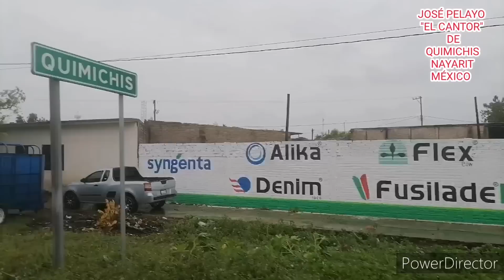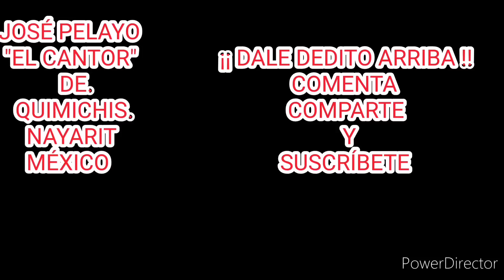RECORRIENDO QUIMICHIS Y LOS DESTROZOS DE ROSLY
ÉSTE ES UN RECORRIDO QUE HICE DESDE LA ENTRADA HASTA EL BARRIO DEL "BEIS"
AQUÍ PODRÁN VER ALGUNOS DAÑOS A HOGARES DE FAMILIAS Y ÁRBOLES CAÍDOS